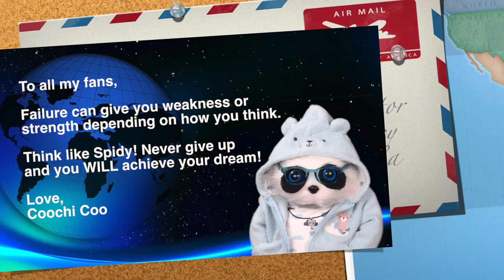Itsy Bitsy Spider | English Nursery Rhymes | Kids Songs | Story Time | by The Magic of Think®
Will Spidy make it to the top of the waterspout? Our Itsy Bitsy Spider nursery rhyme includes an inspiring interactive children’s story! Watch our adorable panda, Coochi Coo™, sing and help the itsy bitsy spider in the Waterspout Challenge. Created by award-winning voiceover actress/singer/songwriter Janyse Jaud whose credits include My Little Pony, Strawberry Shortcake, and Baby Looney Tunes.

If you would like to see the words or learn English through a story and song, click CC for Closed Captions. All YouTube videos are in HD. For more of our stories, characters and music visit The Magic of Think®

LYRICS

It’s up to you, to push on through
Just believe that dreams come true

Music arrangement, story and voices by Janyse Jaud
Mastered by Brian Wiebe at Solar Nest Studio

A big thank you to Gebhard Wager and Brian Wiebe!

LET’S CONNECT!